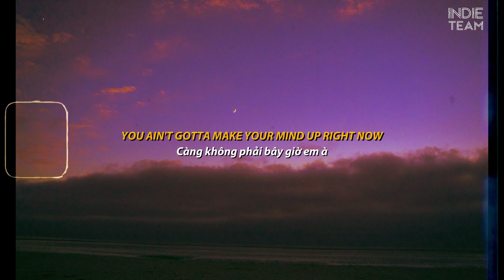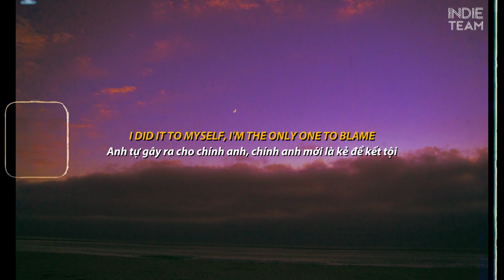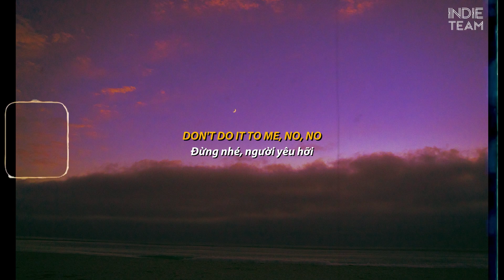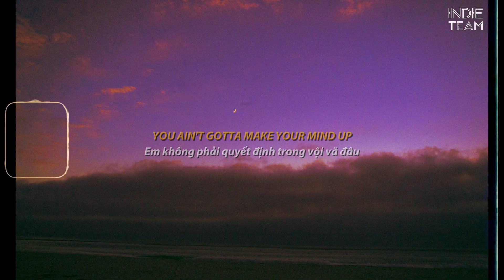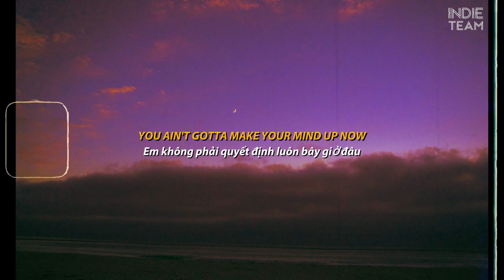[Lyrics+Vietsub] Justin Bieber - No Pressure ft. Big Sean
►Justin Bieber